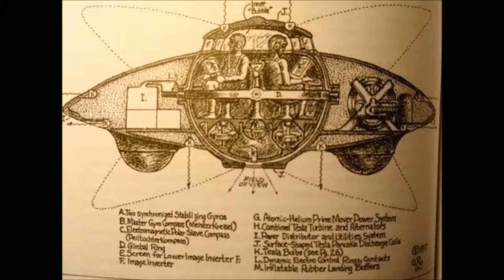Holistic Doctor Found Dead In ‘Freak Accident’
All encompassing MD and top of the line creator Jamie Zimmerman was discovered dead subsequent to slipping on a few shakes in Hawaii.

The 31 year old specialist suffocated in 2015 in what was known as a "monstrosity accident"Jamie joins a developing rundown of all encompassing doctors who have passed on under suspicious conditions.